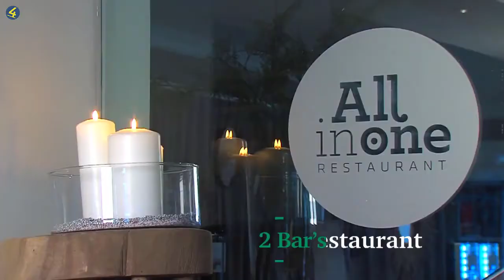Montado Golf Resort - Club4Travel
Porque não uns dias a respirar ar puro longe de confusões e a praticar desporto - Why not some days having fresh air and practicing sport